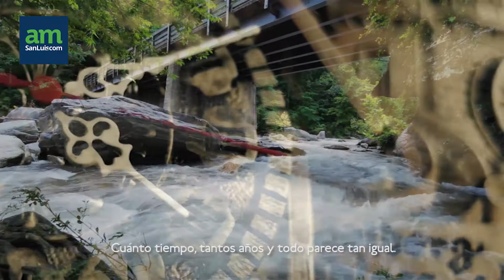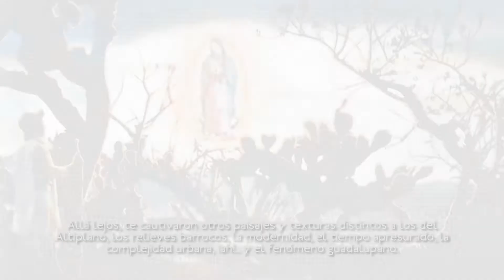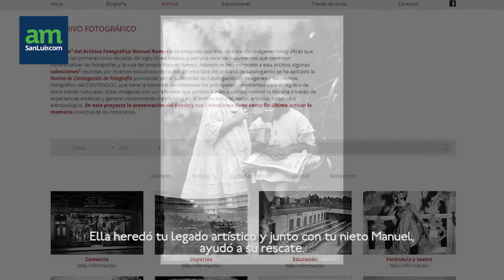Manuel Ramos pionero del fotoperiodismo en México